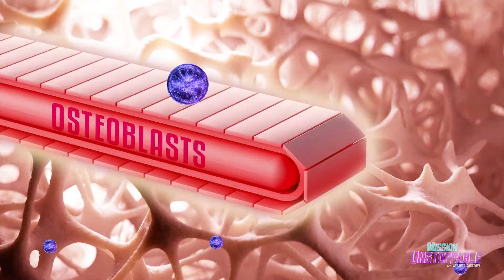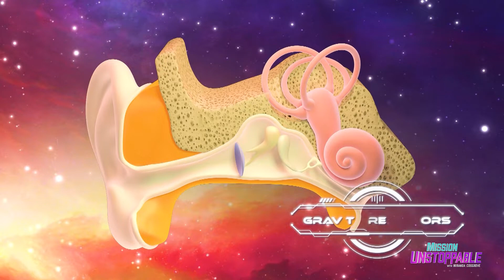How Does Microgravity Affect The Human Body?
Astronauts aboard the International Space Station can spend up to half a year living in microgravity. That may sound fun, but how does that microgravity affect the human body? Astro Athena tells us all about it!